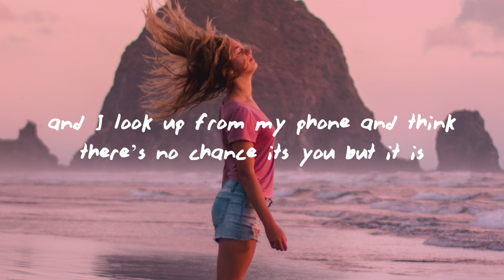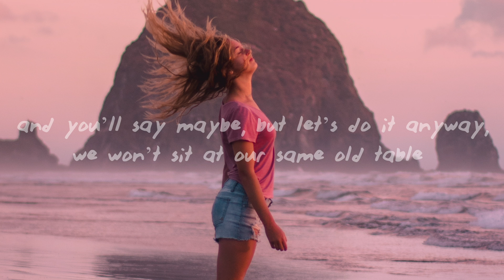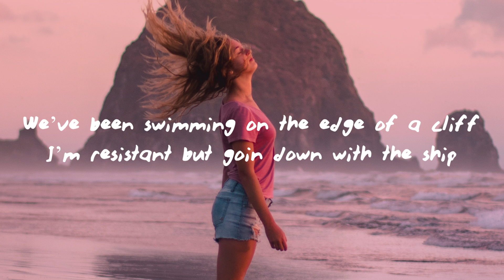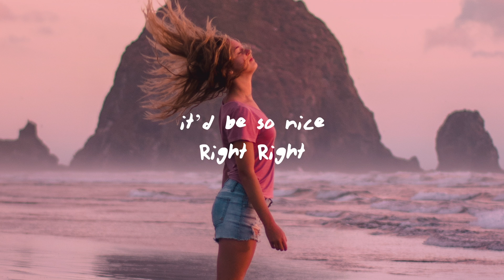Sabrina Carpenter - Skinny Dipping (Lyrics)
Sabrina Carpenter - Skinny Dipping

(Lyrics):
It’ll be a Wednesday
and i’ll be going to this coffee shop
hear the barista call an oat milk latte and your name
and I look up from my phone and think there’s no chance its you but it is
You’ll say “hi”
I’ll say “hi how are you”
You’ll say how’s your family how’s your sister
I’ll say “Shannon’s being Shannon”
and After a minute of nonsensical chatter
You’ll say well this was really nice maybe we should do this
On purpose sometime
and it will have been long enough
That we won’t harp on

Arguments in your garage
All the ways we sabotaged it
what it was and what it wasn’t

We’ve been swimming on the edge of a cliff
I’m resistant but goin down with the ship
it’d be so nice
Right
Right
If we could take it all off and just
exist
and skinny dip in water under under the bridge

You’ll suggest a restaurant we used to go to
and i’ll say won’t that be too nostalgic
and you’ll say maybe, but let’s do it anyway,
we won’t sit at our same old table
I promise
and we won’t bring up the past, we’ll keep it bureaucratic,
and we won’t say it but both of us we’ll be thinking about how different we are are from those
scared little kids that had those

what it
was and what it wasn’t
Right
Right
If we could take it all off and just exist